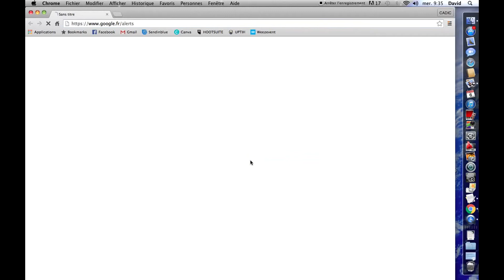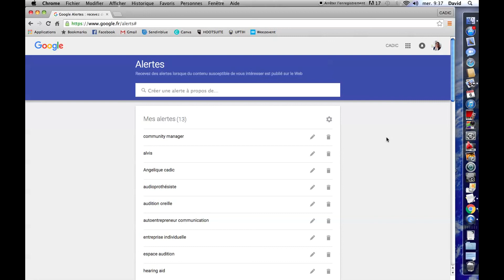Construire sa veille : créer une alerte google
Découvrez comment créer rapidement une alerte Google sur un mot clé ou une expression clé pour rester informé des actualités de votre secteur.

Angélique CADIC
Des mots pour le web